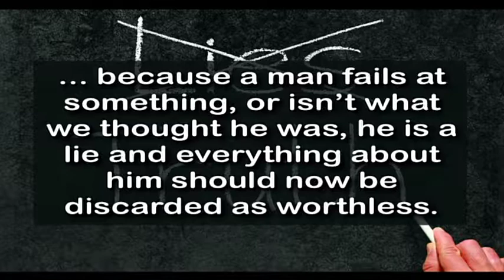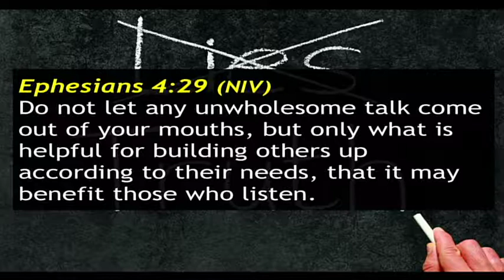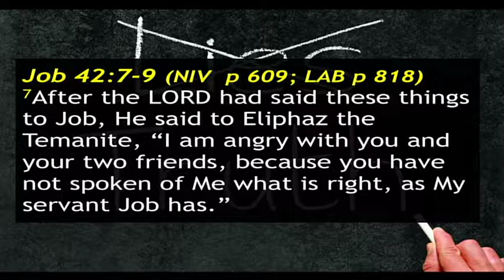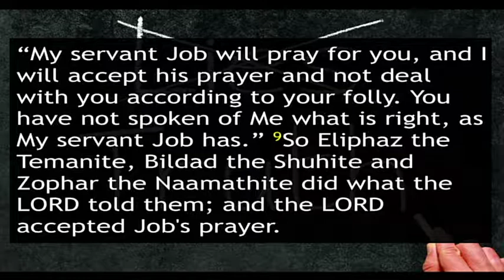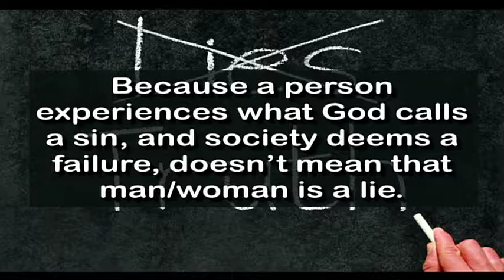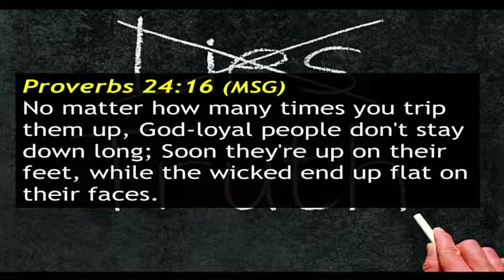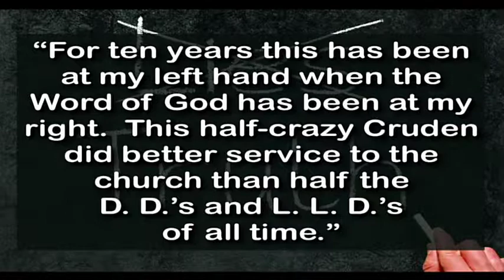GCCC - Man's Failure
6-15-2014: Because a man fails at something, or isn't what we thought he was, is he a lie?  Should everything he stands for be worthless? J. Bruce Sofia answers that question and more this week.